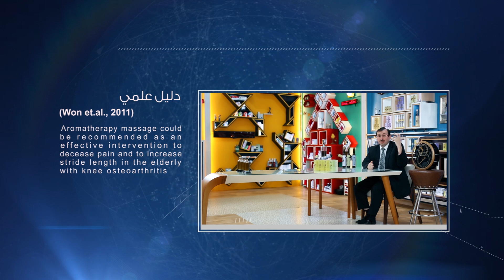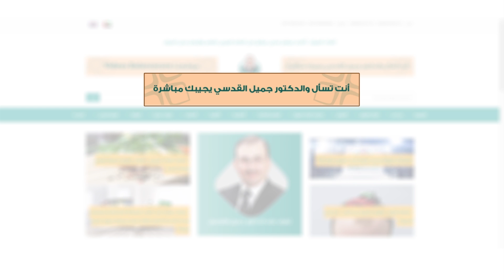د.جميل القدسي : المساج بزيوت الأعشاب للأعضاء المختلفة القلب الرئتين والاعضاء التناسلية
منتجات الغذاء الميزان الفائقة صناعة فريدة ونتائج مذهلة

** شعارنا لكم اليوم :
 بالعلم والإيمان نصنع في قلوبكم الميزان